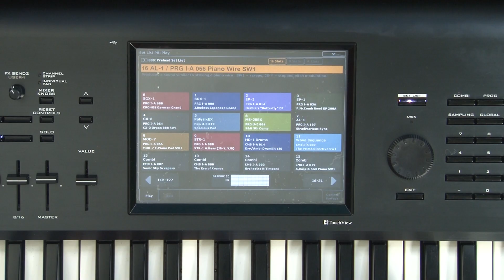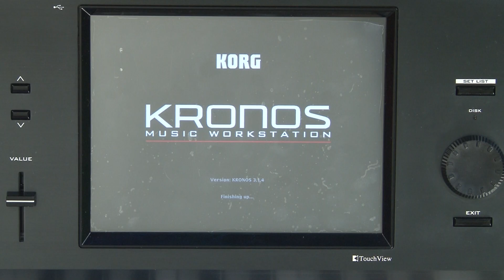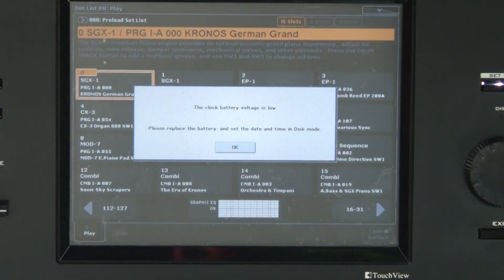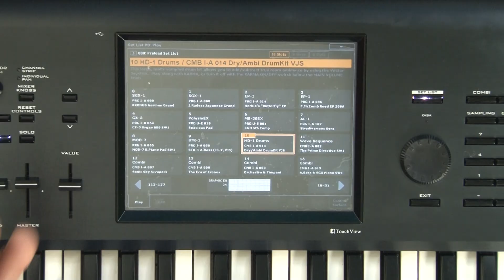KORG KRONOS, hoy seguimos viendo de cual es su problema de la batería 🪫